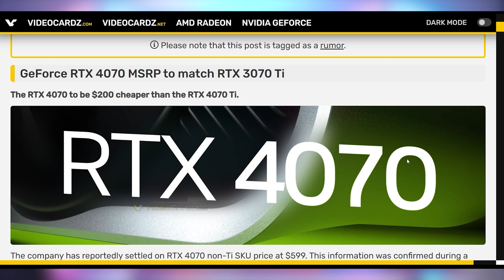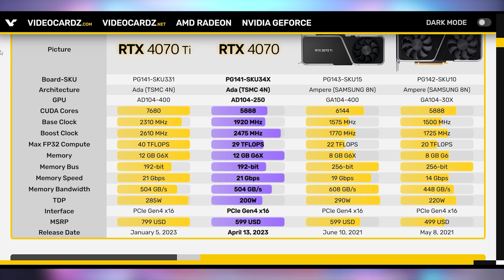RTX 4070 Price Revealed